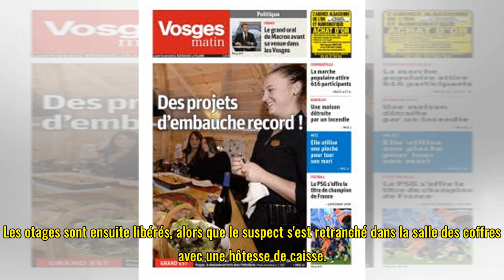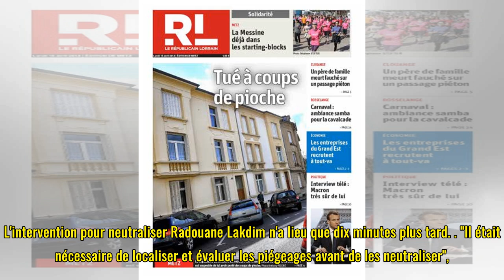Attentat de Trèbes : le GIGN a-t-il tardé à intervenir ?